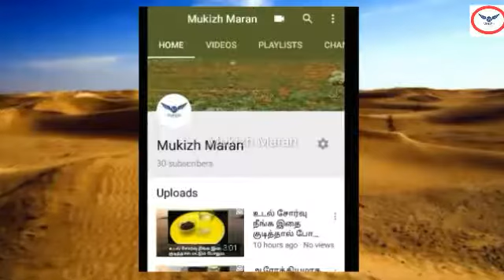பல் கூச்சத்தை உடனே குணமாக்க இயற்கை மருத்துவம் | Tamil Health Tips | Tamil Beauty Tips.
Hi Friends,

நம் அன்றாட வாழ்வில் பல்வேறு வயதினரும் இயற்கை முறையில் தயராகும் உணவை தவிர்த்து, பல செயற்கை முறையில் தயராகும் உணவை உட்கொள்வதால்  பல்வேறு வியாதிக்கு உட்படுகிறோம்.

இவ்வாறு உணவு உட்கொள்வதால் வயது வித்தாயாசம் இன்றி பல்வேறு தரப்பினரும் வியாதியின் பிடியில் சிக்கிக் கொள்கிறோம்.

அந்த வியாதியிலிருந்து விடுபட மீண்டும் நாம் செயற்கையான மருத்துவ முறையையே நாடுகிறோம். அதுமட்டுமல்லாமல் நாம் வாழ்நாள் முழுவதும் செயற்கையான விஷயங்களில் அடிமையாகி விடுகிறோம்.

இன்றைய பொருளாதார நெருக்கடியில் நாம் அதிக பணம் செலவழித்தும் வியாதியிலிருந்து மீள முடியாத நிலையே ஏற்படுகிறது.

மேலும் வியாதியுடனே வாழ்நாளை கழிக்க வேண்டியதாகிறது. எனவே நாம் செயற்கையை தவிர்த்து இயற்கைக்கு திரும்புவோம். நம் முன்னோர் கடைபிடித்த இயற்கை மருத்துவ முறையை கையாண்டு, நோயே இல்லாத வாழ்வை மேற்கொள்வோம்.

அவர்களைப் போல் நீண்ட ஆயுளோடு நோயற்ற வாழ்வை வாழ்வோம்.

நம் சேனலில் இயற்கை முறையில் பல்வேறு நோயை குணமாக்கும்  மருத்துவ குறிப்புகள் கொடுக்கப்பட்டிருக்கின்றன. இதை எளிதில் வீட்டிலே தயார் செய்யும் விதத்தில் உள்ளன.

செயற்கையை ஒழிப்போம், இயற்கையை நாடுவோம்.

Tamil Health And Beauty tips.